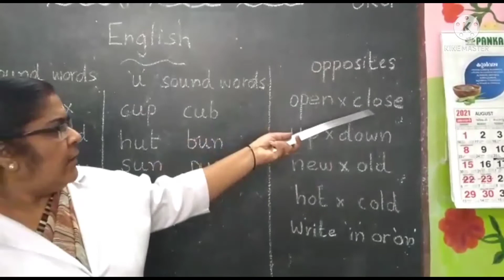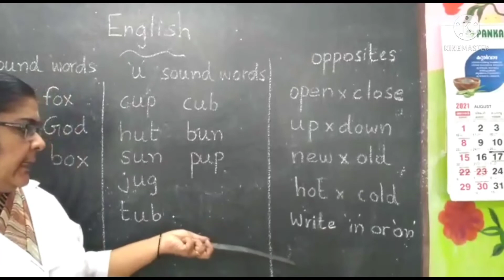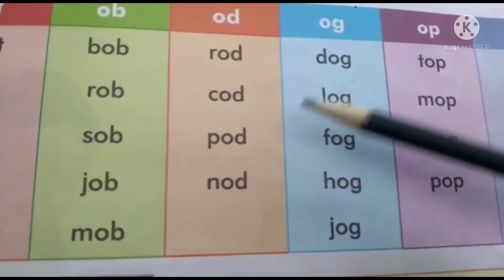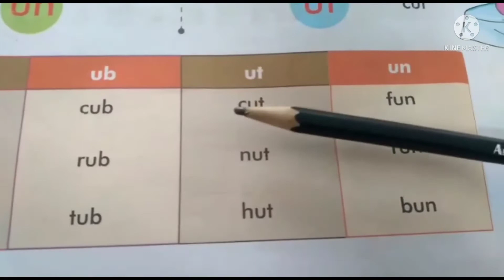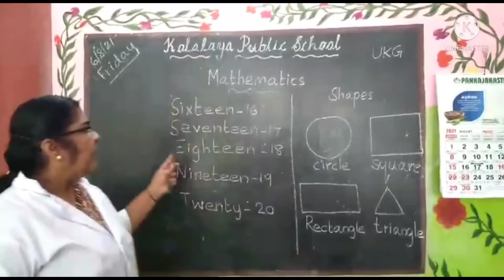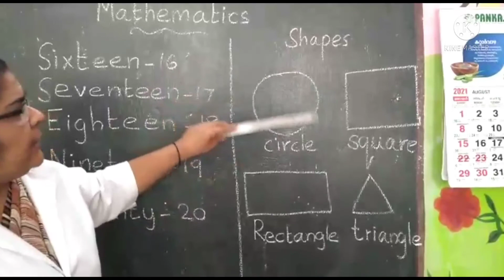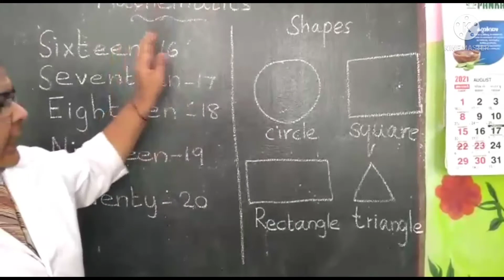kalalaya UKG (6-8-21)